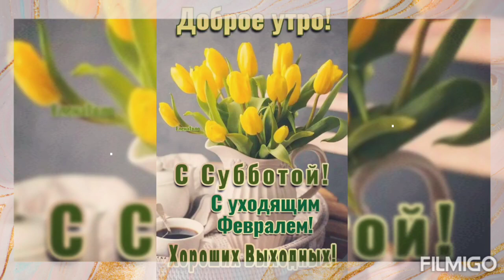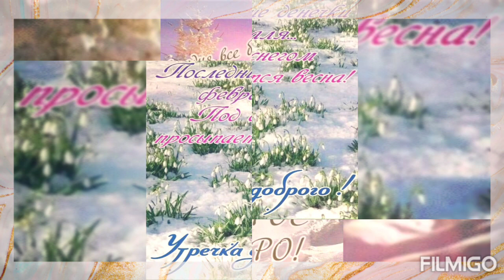Доброго времени суток!